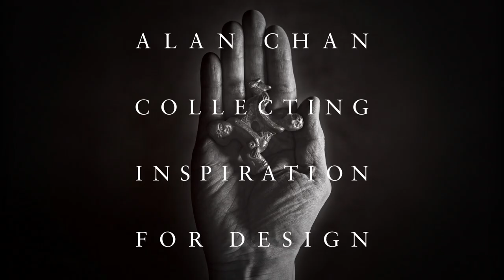語音導航 - 「陳幼堅藝術收藏及藝術之旅」 - 太湖石 - 廣東話 - 黃志淙